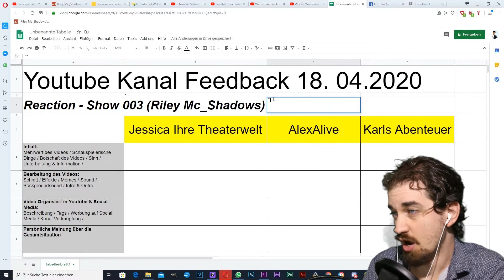Mis erste schwiizerdütsche Video / Die Vorstellung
Hallo zäme

Mis erste Video uf Schwiizerdütsch isch am Start uf mim neue Kanal !
Entli sprich ich mini Muettersprach uf Youtube.

Jede Mittwuch am 5i (17:00 Uhr) es Video.

Ich Freu mi uf Eu und uf e cooli und interssanti Zuekunft
E-Mail, Instagram, Facebook und Tiktok wird na verknüpft... Es isch alles na im Ufbau!

Mehr Youtuber mit schweizerdeutschen Inhalten findest Du:
Herzliche Dank fürs Zueluege. Wür mi Freue wenn nächsts Mal au wieder debi bisch.